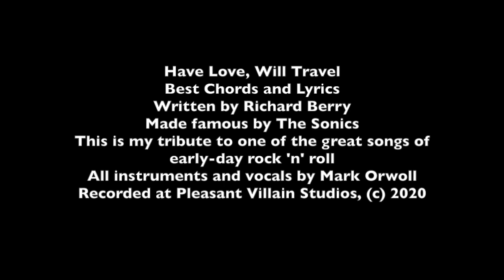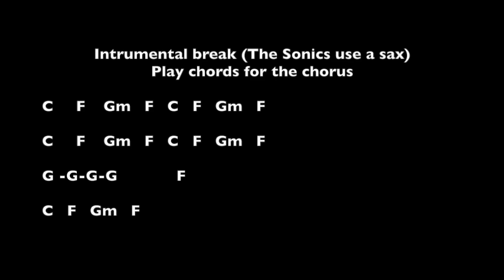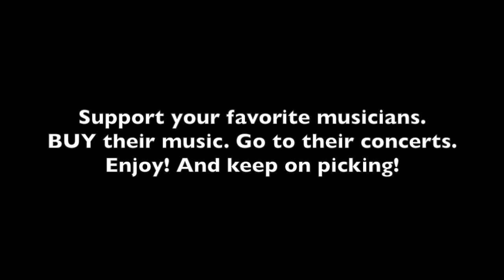Have Love Will Travel (cover) - Best Chords and Lyrics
Have Love Will Travel, written by Richard Berry and made famous by the Sonics. This cover is performed by Mark Orwoll (all instruments and vocals) at Pleasant Villain Studios, 2020.